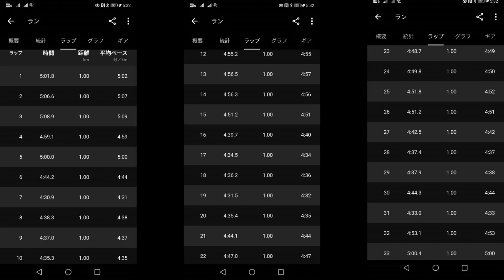23 10 03 無補給Eペース３５ｋｍ走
人生毎日、セット練！
今日の練習を「点」ではなく「線」に
するために明日も軽く走る